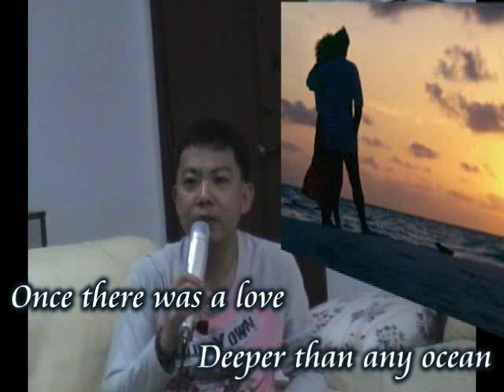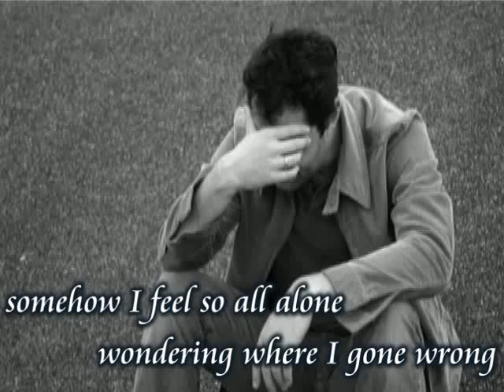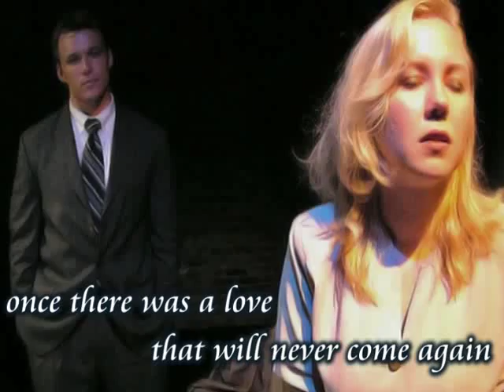once there was a love - Patrick D' Great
D' Great version of Once there was a love